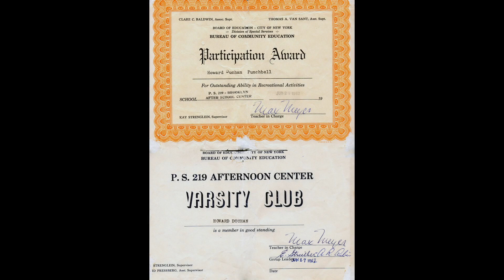People PS 219 Brooklyn Tribute 2018